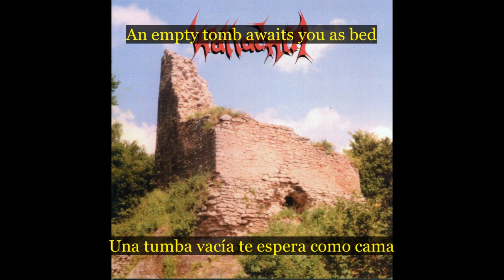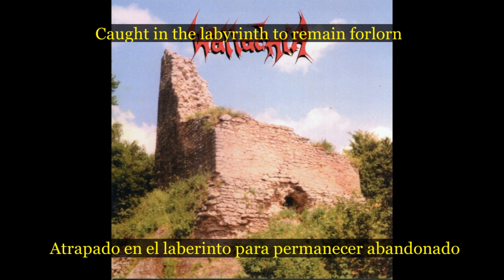Wallachia - The Curse of Poenari (Subtitulado)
Álbum: From Behind the Light
País: Noruega
Año: 1999